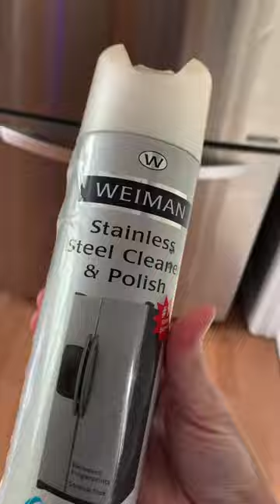How I clean my stainless steel fridge. I clean it with Weiman stainless steel cleaner & polish.